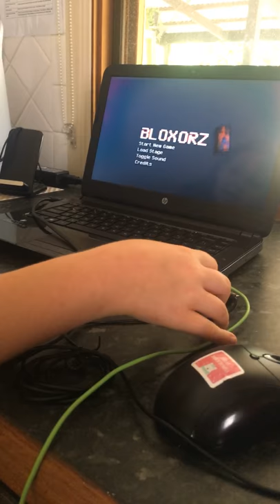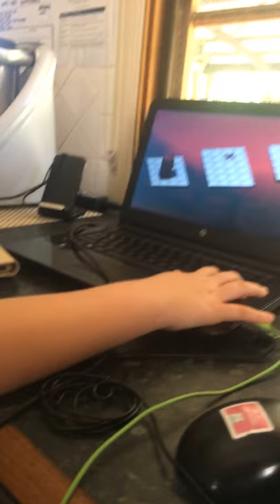Picc and pawket plays blotch